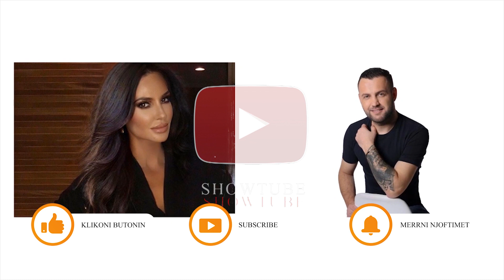Ermiona ka dy fjale per Luiz Ejllin pasi doli si finalist...